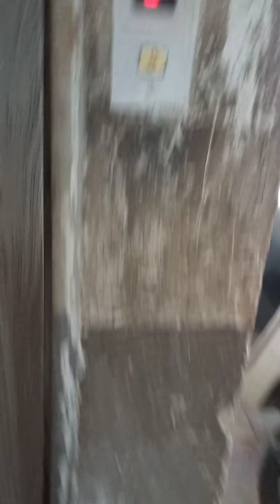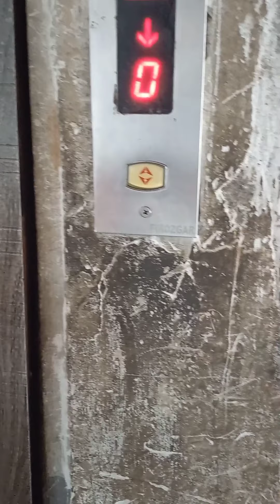Sunday happy love short shortvideo subscribe